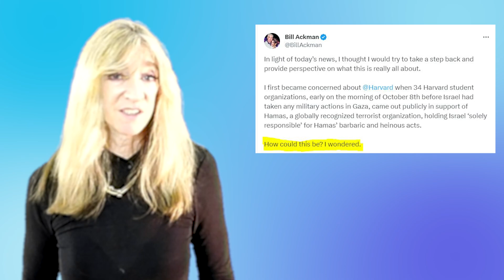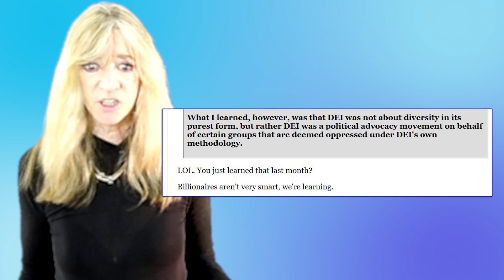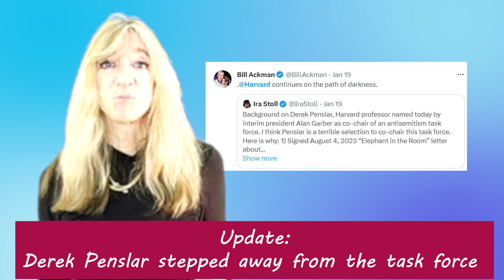Greg Abbott shows why Bill Ackman has a long way to go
I compare and contrast the public statements of Greg Abbott and Bill Ackman.